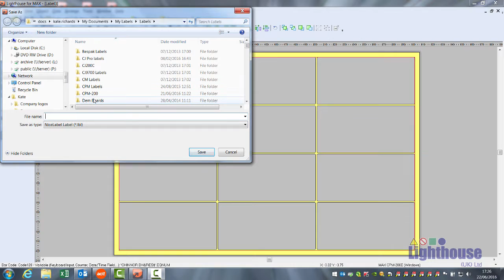Lighthouse CPM-200 Saving Labels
This video briefly explains the process for saving label files in Lighthouse for MAX.